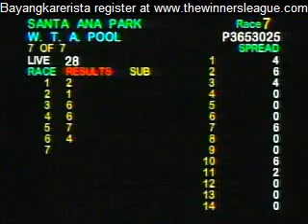RACE 7 PIVOTAL C4D7B 05/29/2009